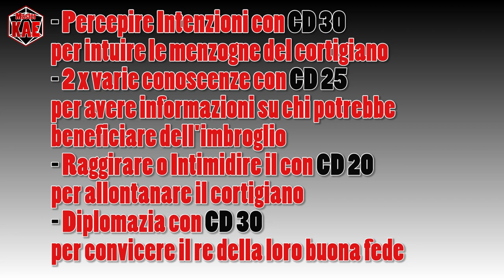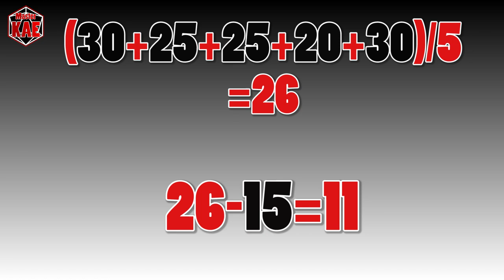D20System - 34 Incontri senza Grado di Sfida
Ma è possibile ignorare tutti questi calcoli?
NO ...

contatti